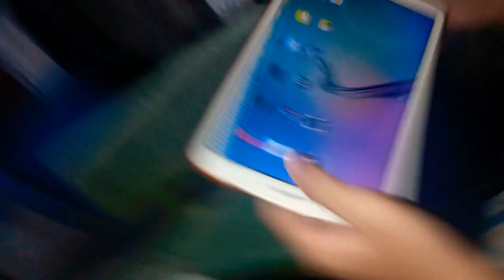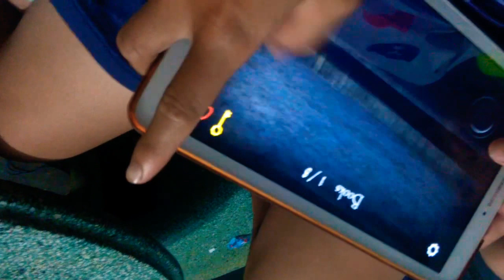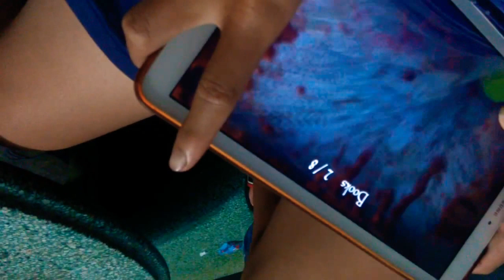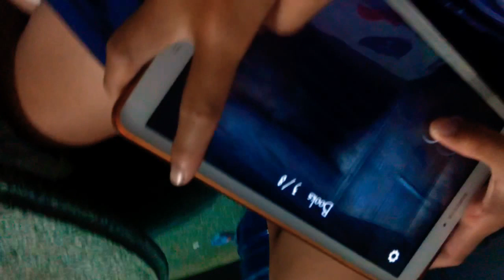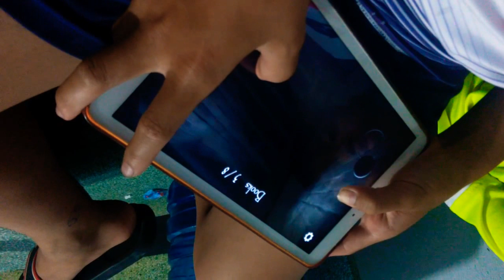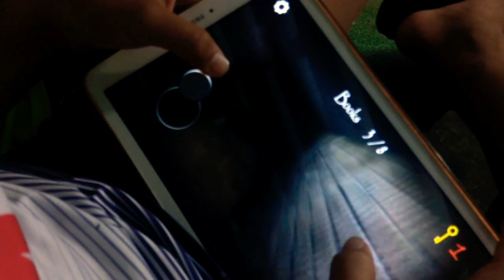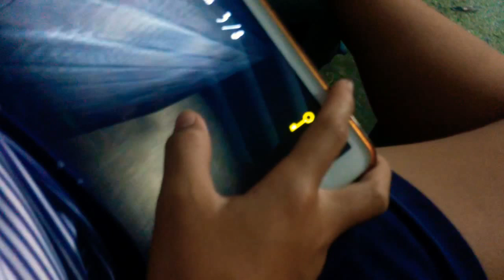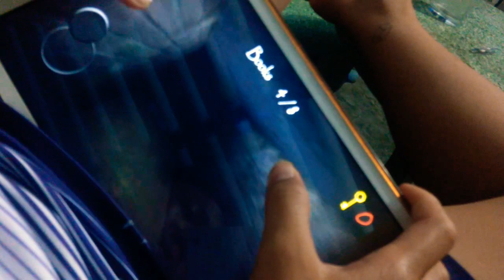Hướng dẫn chơi game Slendrina Những khoảnh khắc đáng sợ-THT channel